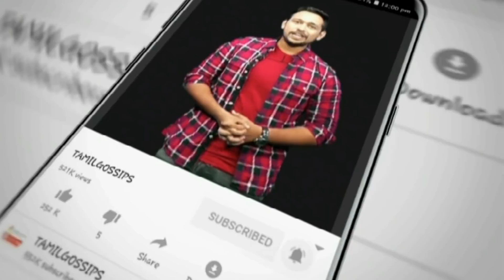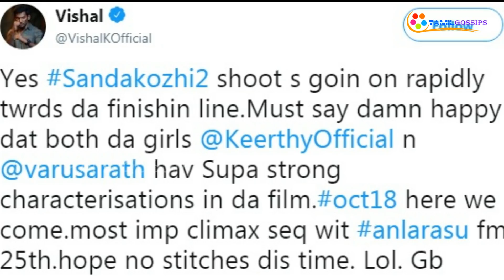மீண்டும் வரலக்ஷ்மியுடன் இணையும் விஷால் | Vishal Romance Varalakshmi | Sandakozhi 2